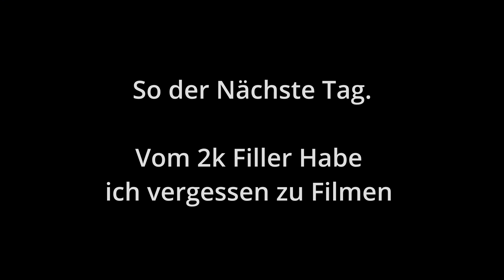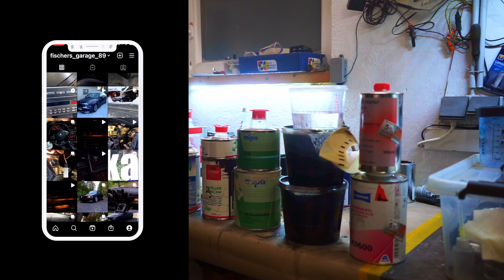BMW E36 323Ti | Kotflügel Bördeln | Heute wird Lackiert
EP - Grundierung

Standox: Klarlack
hash=item46f9ad56b0:g:R0wAAOSwfpVkDb4Y&amdata=enc%3AAQAIAAAA0DAUEzpIAwYuFCTmrZZ3d3tUFbNnzeFu8h9Ceg5Pa0%2BwQvEi1J7SbaokpPQQxU9W8tBy9%2FB6%2FyT%2F2FE%2BJMwFVs3aJm3sTPllXYH7ffPR1UGc69gPquiLMMJF7Lw6OpRPcasHL0fBleyEWXdVxCMOdIRVEnftMbIXfjRJrHF97eq%2BhaMf%2FHl5C0jbYT5F%2BlF1PciSvAEXR2bq83eFpgMLMQ73nMR9nnqmNSebWzlnrdW4l03%2BVwpnJP9CA3kwtz0Ecqxst980dUPsPXxJDF6lQ4o%3D%7Ctkp%3ABk9SR7DM17uAYw

Car system Filler